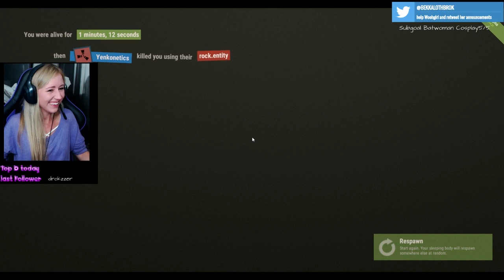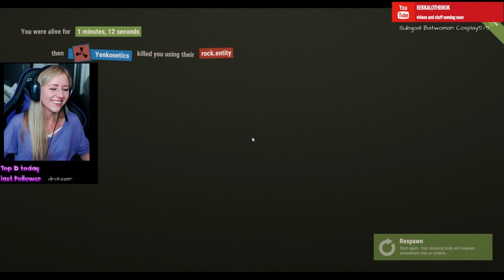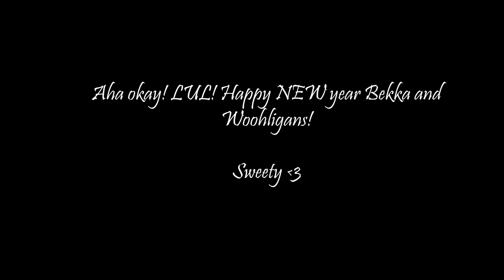Funny Moments 2017 / Twitch Broadcaster /Streamer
A Video with the funniest moments of 2017 made by my awesome mod sweety

Thank you for a wonderful year .